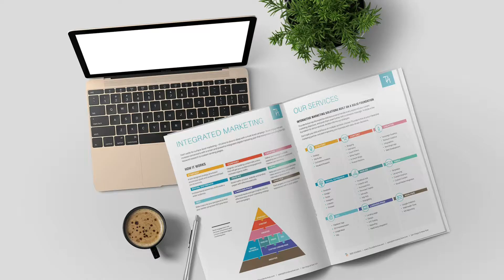5-14 Shades Whiter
Advanced
Teeth Whitening
Technology

Australia's largest supplier
Lowest Prices
Best Results
Australian Compliant
FREE Training

Your own teeth whitening businesses for only.

Perfect for salons, clinics or mobile technicians.

Charge $149-$299 per treatment.

Maximum Results in 1 Treatment.
Free training.   Best Products.